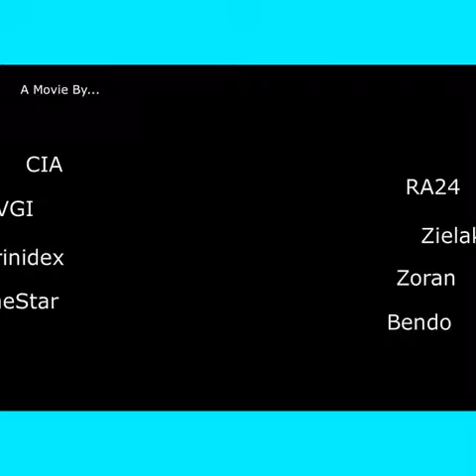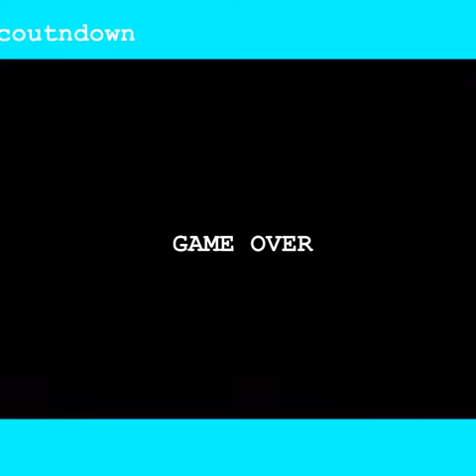mario and the lost coin bloopers